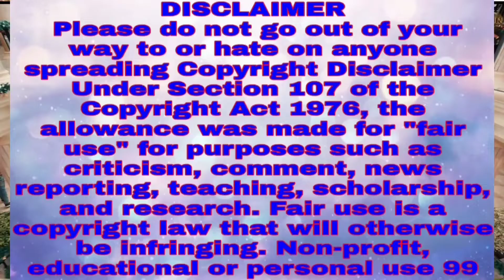Beast~ Raw Movie In Hindi Dubbed | Raw Movie Ka Rumantic Scene | Fighting Scene from Beast Raw 2022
Hi my name Abdul mazid from assam YouTube channel named Abdul mazid I upload any videos

Beast~ RawMovie In Hindi Dubbed | RawMovieKa RumanticScene | Fighting Scene from Beast Raw 2022